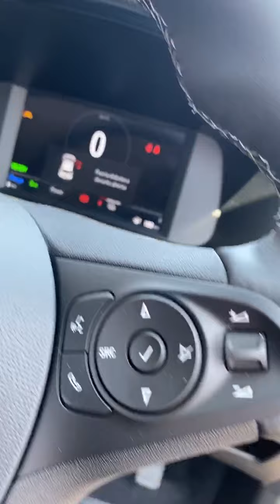Video of Corsa 5Dr HAT 50kWh 7.4kWCh 136 Eltnv AU